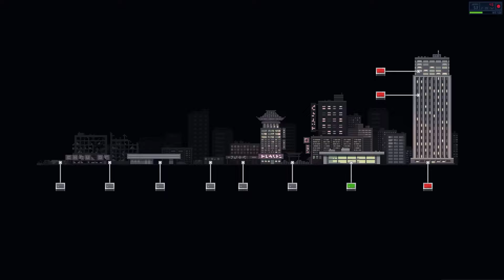DED - Conhecendo O Game #1 (pt-br)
Conhecendo O Game, trago a vocês DED, espero que gostem.
VLWz...FUIz...